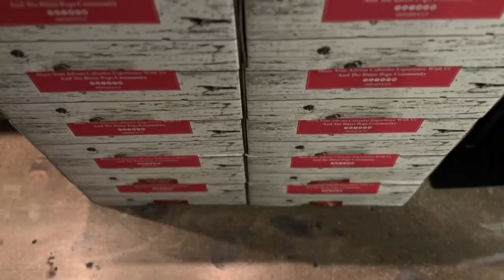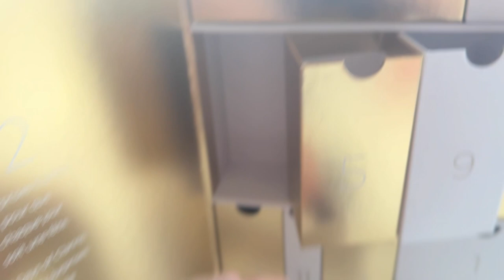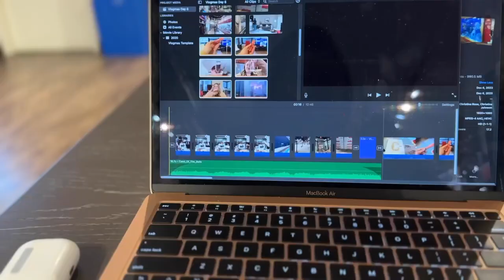Vlogmas Day 10 | Fair State Co Op Review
In Day 10 of Vlogmas, I enjoyed The Key to Happiness, a German-Style Dunkel from Fair State Co-Op, today’s Bitter Pops Advent Calendar beer! Then, we went for a productive few hours at Beer on the Wall in Park Ridge before a Hanukkah dinner.